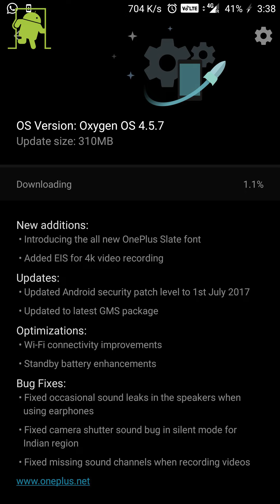El OnePlus 5 se actualiza a la versión 4.5.7 corrigiendo problemas y añadiendo funciones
Música